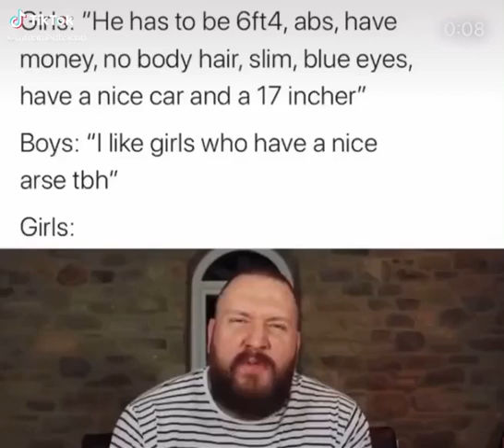He has to be 6ft4, abs, money, slim, blue eyes, nice car and a 17 incher!